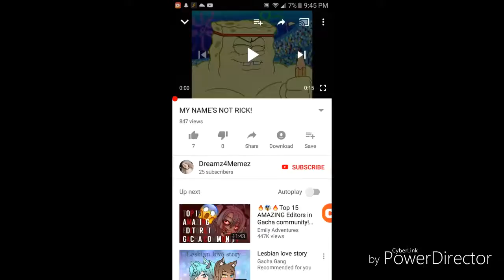gachamemes : MY NAME IS NOT RICKKKK meme